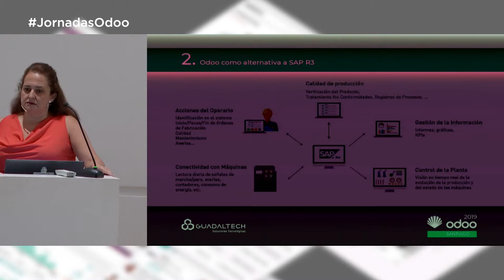17 XII Jornadas Odoo 2019 AEODOO AngélicaMora